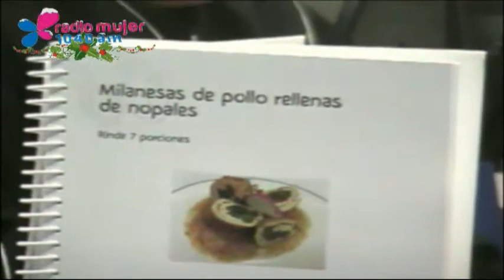Recetas para preparar en Navidad, Con sazón a la mexicana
Escucha Con sazón a la mexicana de Lunes a Viernes a las 11 de la mañana por el 1040 de AM y escúchanos por internet a través del Radio Mujer, el sexto sentido de de la radio.